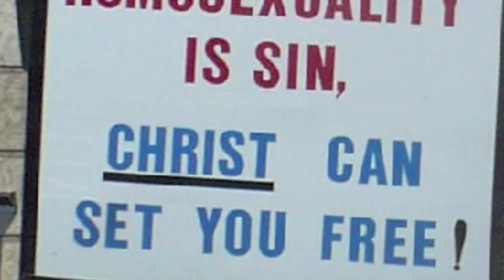C-SPAN Documentary - "Faggot"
Early September (of 2009), lovely Ms. Kidd, our Video Tech II teacher, presents us with not only a documentary project, but one that would be submitted to C-SPAN's StudentCam contest, and has a chance of being showed on national television. The documentary was required to be 5-8 minutes covering either one of America's greatest strengths or a challenge America is facing.
Neither me nor my partner, Brianna Linville, are very patriotic so we chose to do a documentary on a challenge. We dabbled through some ideas and almost went with the separation of church and state when we stumbled upon another issue in society, one that you see/hear/experience daily, yet might not think twice about: misinterpretation of homosexuality.
It started with the misuse of the word 'gay' and from there skyrocketted into the 8 minutes that you see here.

Filming and editing by Corbin Leach.